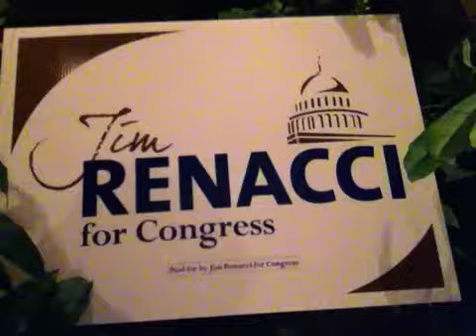Ohio election! Behind-the-scenes of Rep. Renacci party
Election night peek of Ohio Rep. Jim Renacci's watch party.